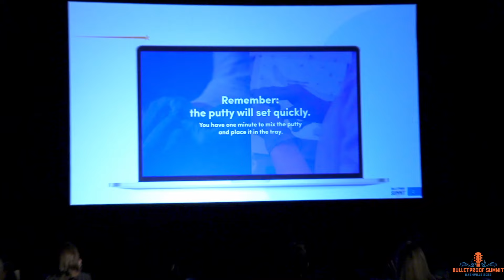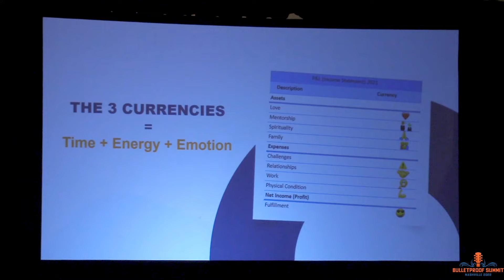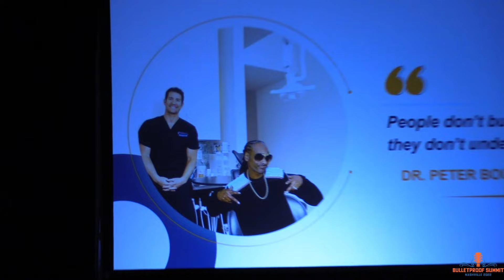Summit 2022 - NASHVILLE!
Join us June 3-4, 2022 at the Grand Hyatt in Nashville, TN. Get your tickets TODAY at BulletproofSummit.com!